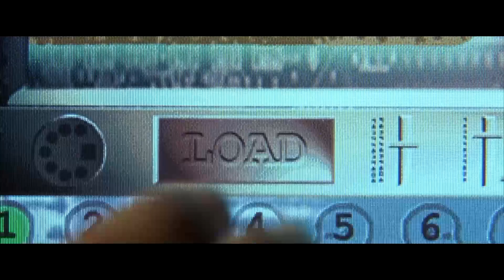The Matrix but with Cartoon sound effects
I made some final adjustments to the audio. This is something I made for my video editing class, I had a ton of fun working on this and I hope you all enjoy it!